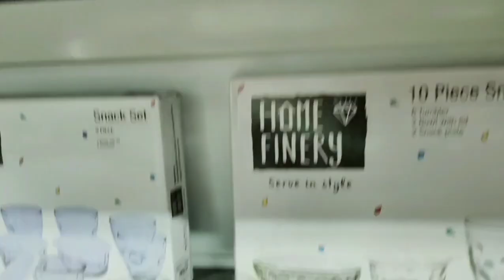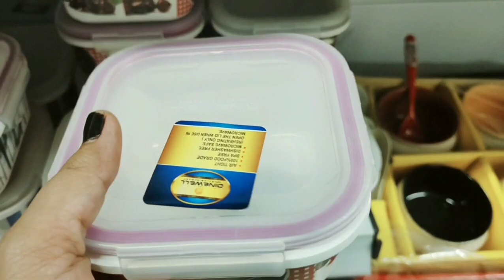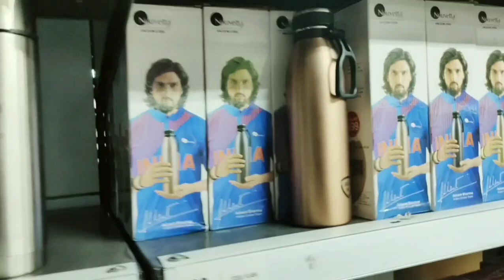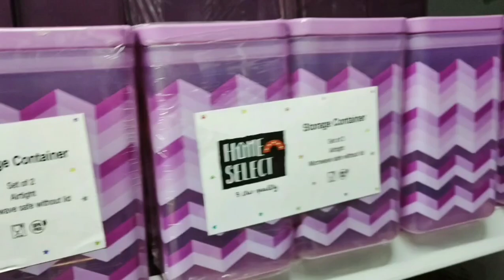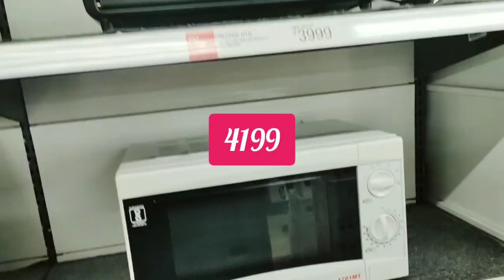Vishal Mega Mart New Arrivals | Vishal Mega Mart Latest Tour |Household products tour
Vishal Mega Mart New Arrivals ,Kitchen Organizers ,Household  ,Steel utensils ,cookwears , dinner sets ,  Useful Products ,Vishal mega Mart Offers today ,all products under rs 99.
Address
Lalbagh ,Chhindwara (M.P)

cheaper than dmart,unique products wholesale,vishal mega mart baby clothes,vishal mega mart clothes collection,vishal mega mart kitchen orgnizers,vishal mega mart kitchen products,vishal mega mart latest

Vishal mega Mart New kitchen and storage organisers under rs 99